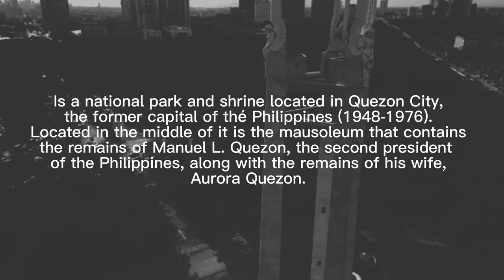QUEZON MEMORIAL CIRCLE QUEZON CITY / AERIAL VIEW